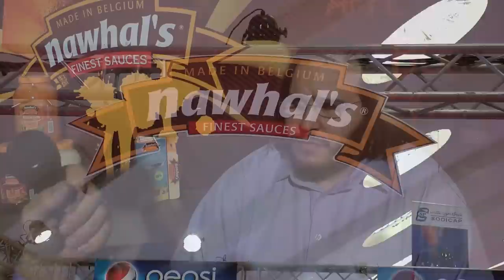Les sauces Nawhal's débarquent au Maroc !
Nous avons profité de la 6ème édition du CREMAI (un Salon International dédié aux Professionnels de l'Hôtellerie, de la Restauration et de  la Pâtisserie-Boulangerie) qui s'est tenu du 19 au 22 mars à Casablanca au Maroc pour rencontrer le directeur commercial de la société Heliadis Belgium (productrice des fameuses sauces Nawhal's), Hassan El Jallab.